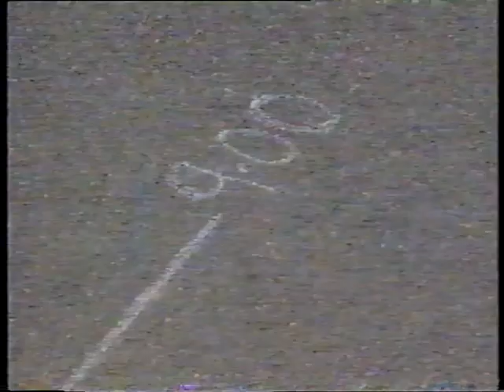Watch: Round and Round [3] (1992) - FULL EPISODE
Time and Planets. Planets are round, they spin round, and they travel round - perfect for the theme. Fraser James guides us through some fundamental facts of astronomy, such as orbits and rotations of celestial bodies, how long each of those take, and how that translates into days, months, seasons and years. We made a sundial like that when I was that age - did you? I like how the young interviewees can't stress strongly enough that it's us moving, even though we can't feel it.

Did you notice poor Pluto being named as planet, a few years before its downgrade? The weird thing is, about a decade on from this episode, a younger relative of mine was being taught in school that there were in fact ten planets. That didn't last long. And I still don't know whether the way they pronounce "Uranus" in this is really the correct way, or just a plot to prevent immature jokes. We should be thankful, though, given the "I love Uranus" we hear during the end credits. That could have been a lot worse.